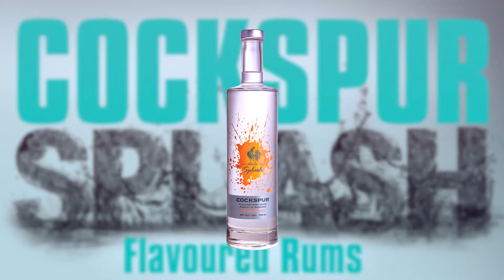HOLETOWN FESTIVAL 2016 MIXOLOGY COMPETITION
FIVE MIXOLOGISTS TRY TO DETHRONE DEFENDING CHAMPION DAMEAIN WILLIAMS IN THE HOLETOWN FESTIVAL/CARIBBEAN COOKING CHANNEL MIXOLOGY COMPETITION.